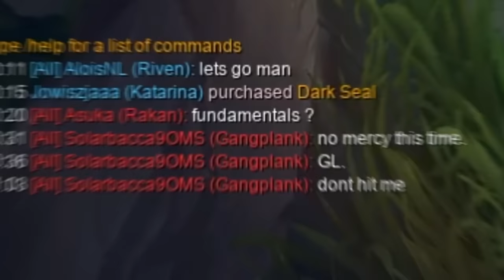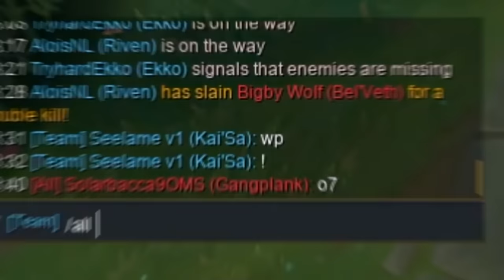This LEVEL 1 TRICK lets you beat the BEST PLAYERS